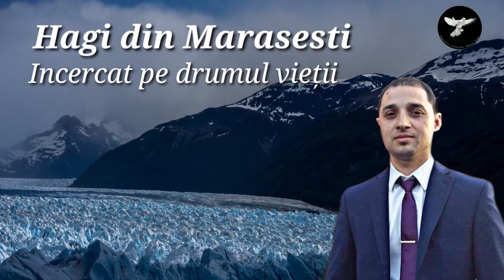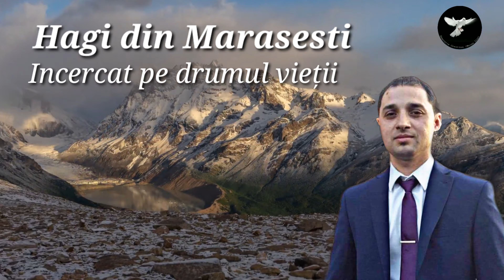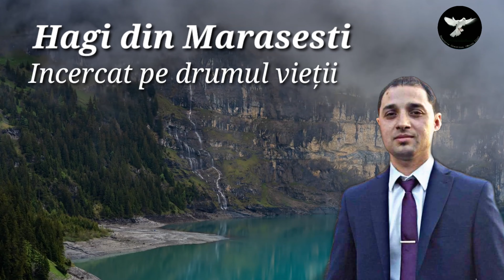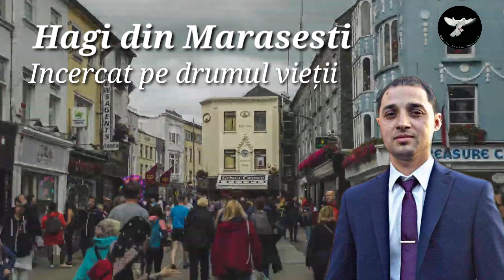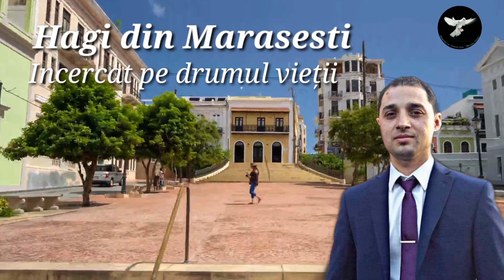Hagi din Marasesti - Incercat pe drumul vietii (Ori de cate ori) 2020 | 4K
Fratele Hagi din Marasesti - Incercat pe drumul vietii ( Ori de cate ori)

Abonativa si dati like si share pentru mai multe!!